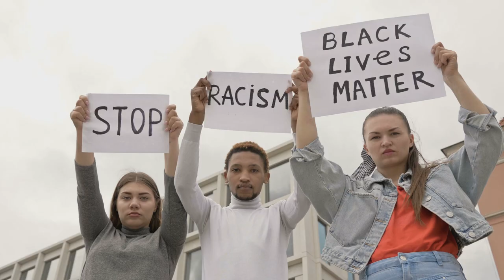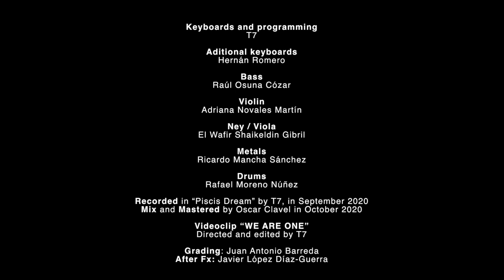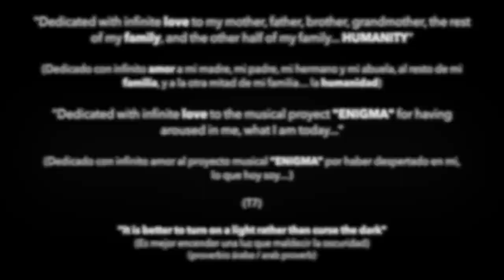EGO "We Are One"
"We Are One" is the first single from the EG🌎 musical project. A hymn to humanity with a common message "what unites us is stronger than what separates us"

Motto: "Unity from Diversity"

"We Are One" es el primer single del proyecto musical EG🌎  . Un himno a la humanidad con un mensaje en común "que sea más fuerte aquello que nos une que aquello que nos separa"

Lema: "Unidad desde la Diversidad"

GUEST ARTISTS

Female vocalist
Marine Laura Marianne Martin

Child vocalist
Jaume Gomila Capelo

Children´s Choir
Leire Bolado Sañudo
Valeria Lapido Recio
Jaume Gomila Capelo
Olivia de la Cruz Cano
Irene Infante Morales

Adult Choir
Ignacio de Orbe Mendiola
Belén Tercero Sánchez
Ignacio Guijarro García
Cecilia Guijarro de Orellana
Nancy Serrano Batista
Raúl Segovia Peco

Voices in hebreu
Nora Usterman Michalski

Mantras
Buddhist monks temple “TSE CHOK LINK” (recorded in Mcleod Ganj, 04/08/2016 (India))

Applause on balconies COVID
(recorded in March 2020 by Andrea Gea / Román Reyes & T7 in Madrid - Spain)

Keyboards and programming: T7

Aditional keyboards: Hernán Romero

Bass: Raúl Osuna Cózar

Violin: Adriana Novales Martín

Ney / Viola: El Wafir Shaikeldin Gibril

Metals: Ricardo Mancha Sánchez

Drums: Rafael Moreno Núñez

Created  & Produced  by T7 (Triple 7)

Recorded in “Piscis Dream” by T7, in September 2020
Mix and Mastered by Oscar Clavel in October 2020

Videoclip “WE ARE ONE”
Directed and edited by T7

Grading: Juan Antonio Barreda
After Fx: Javier López Díaz-Guerra

DEDICATION

"Dedicated with infinite love to the Energy that unites us all (God, Allah, Yahveh, Shiva, etc), to my mother, father, brother, grandmother, the rest of my family, and the other half of my family... HUMANITY"

(Dedicado con infinito amor a la Energía que a todos nos use (Dios, Alá, Yavéh, Shiva, etc) mi madre, mi padre, mi hermano y mi abuela, al resto de mi familia, y a la otra mitad de mi familia… la humanidad)

"Dedicated with infinite love to the musical proyect "ENIGMA" for having aroused in me, what I am today..."

(Dedicado con infinito amor al proyecto musical “ENIGMA” por haber despertado en mi, lo que hoy soy…)
(T7)

"It is better to turn on a light rather than curse the dark" (arab proverb)
(Es mejor encender una luz que maldecir la oscuridad) (proverbio árabe)

Logo EGO Graphic design: Román Reyes Abad / Conceptual Design: T7

Cover Design "We Are One": T7
Web Design: T7